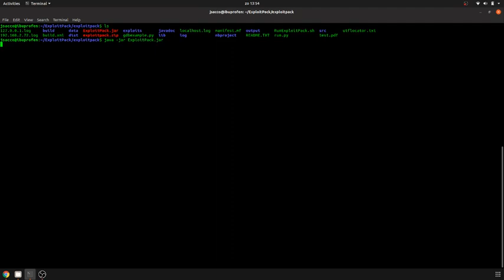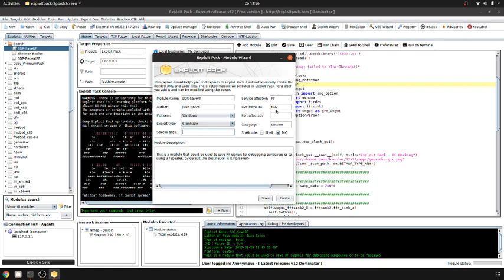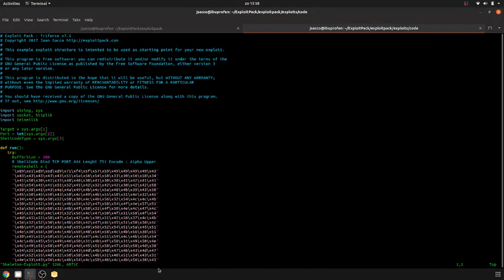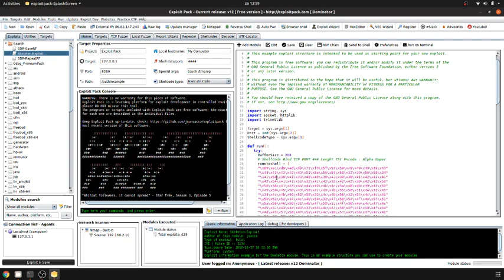Exploit Pack Editor - How to use it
Quick tutorial about the Exploit Pack editor feature